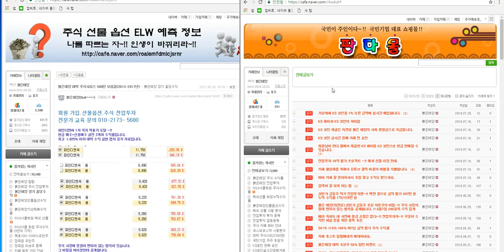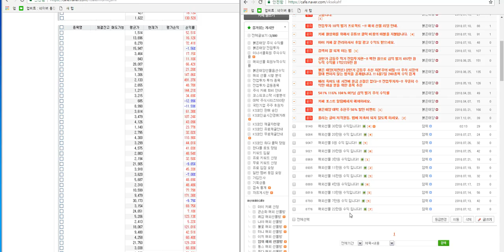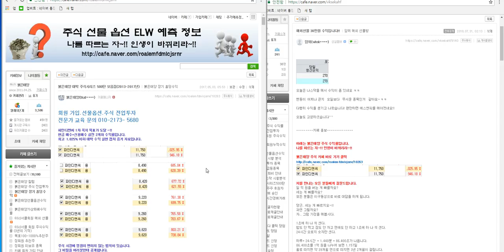해외선물.국내선물 차관성의 일만 원 리딩 암쥐님 30만 원 수익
케이사인

플레이위드

피제이전자